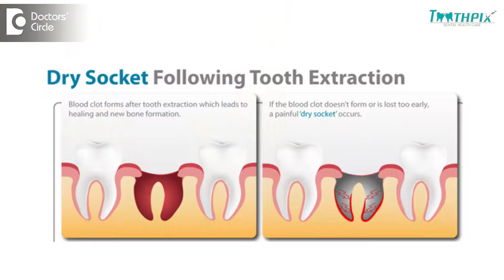Why should one not spit after extraction? - Dr. Aniruddha KB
Post extraction, that is after tooth removal, your bone has got something called as the socket which is generally there which has to be healed. How does healing occur? There is a clot formation in that area and when the clot formation is taking place, we are not able to disturb the clot formation. So when we spit, there is a negative pressure created inside the mouth resulting in dislodgement of the clot. So the clot may not really form properly resulting in improper healing. Further complication can arise because of improper healing. To have healthy healing, it is advised for a good 24 -36 hours post extraction.